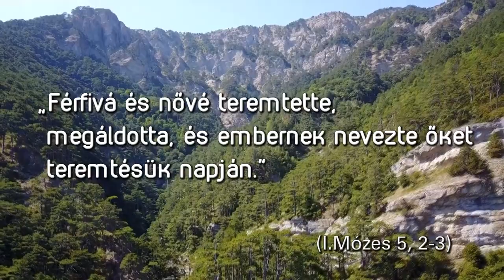I. Mózes 5,2-3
"Férfivá és nővé teremtette, megáldotta és embernek nevezte őket teremtésük napján."
( I. Mózes 5,2-3) Vajon mi az amin érdemes ma elgondolkodnom az Ige kapcsán?